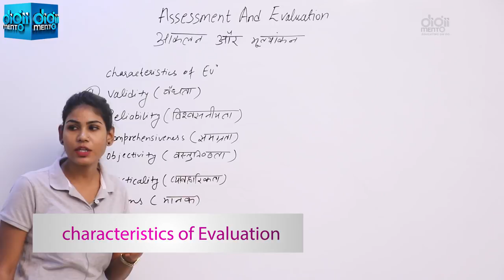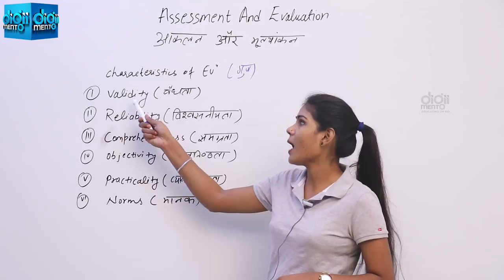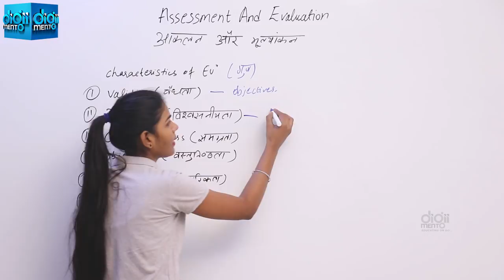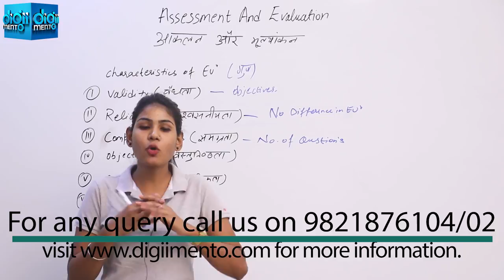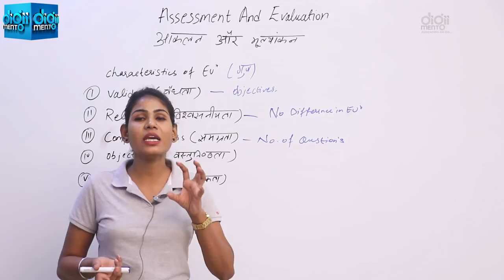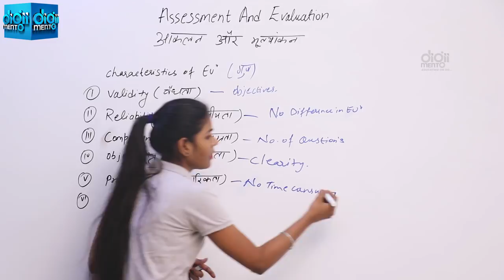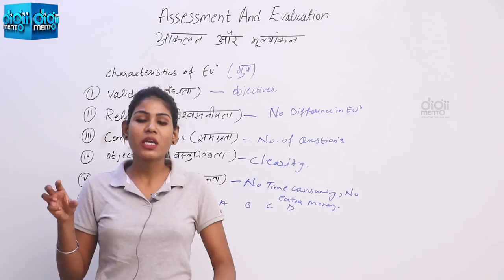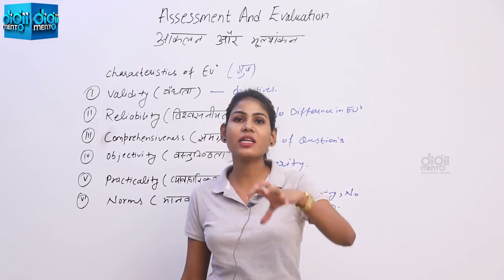KVS CTET PGT Pedagogy 29 characteristics of Evaluation मूल्यांकन की विशेषताएं